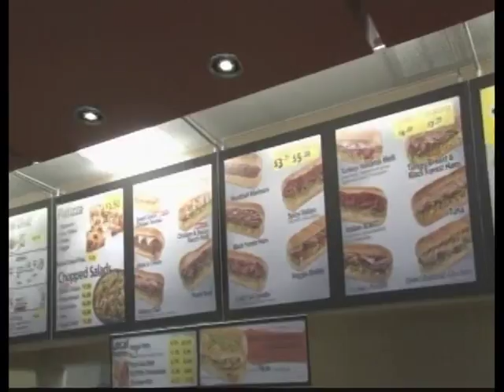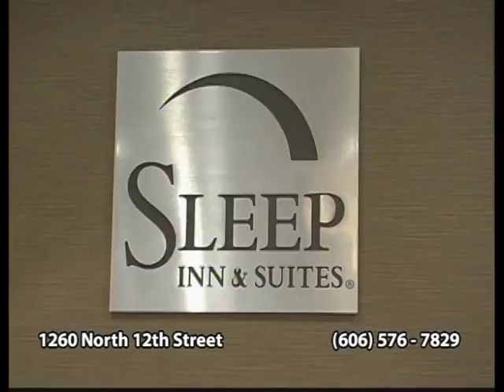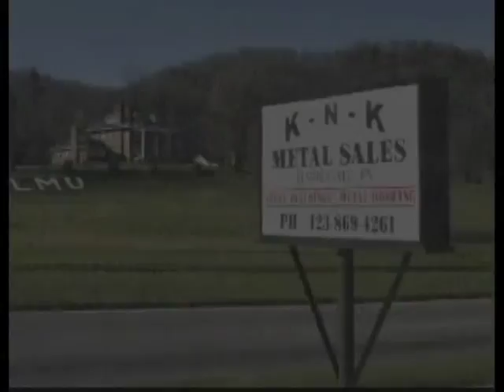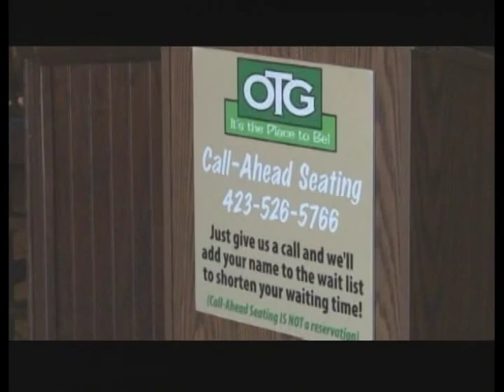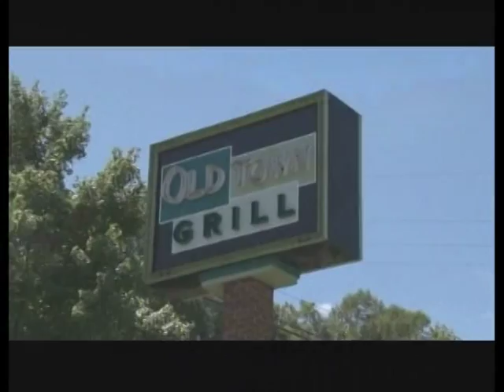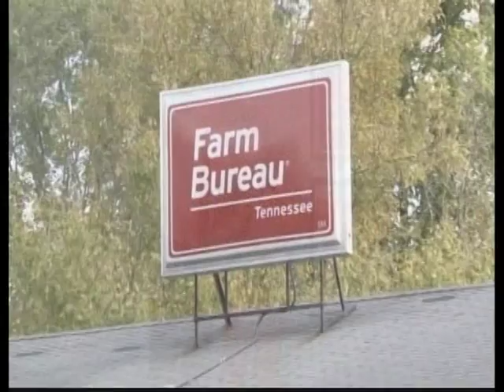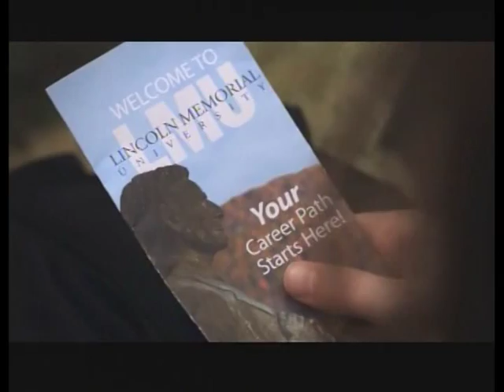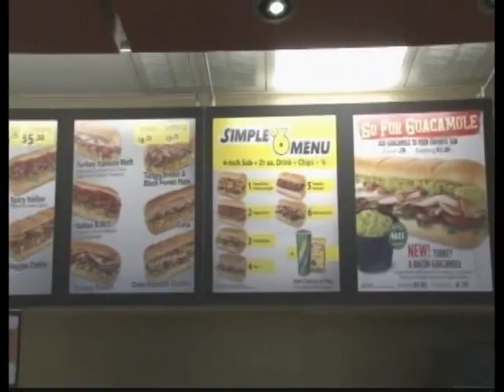Lincoln Memorial vs. Coker (Volleyball)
The Lincoln Memorial University Lady Railsplitter volleyball team hosts the Coker Cobras on September 25, 2015.  LMU Sports Network coverage with Rusty Peace and Mike Smith.